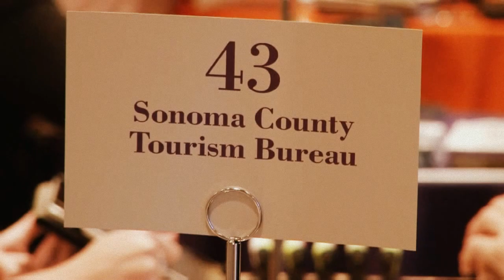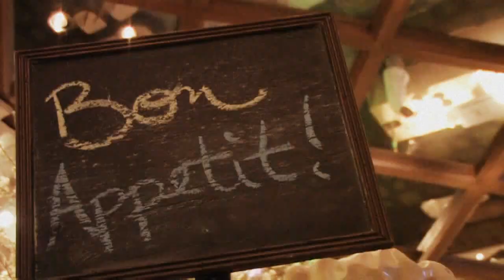Smart Meeting Promo Video @ The Drake Hotel in Chicago.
Smart Meetings Expo at The Drake Hotel in Chicago hosted by smartmart.com.